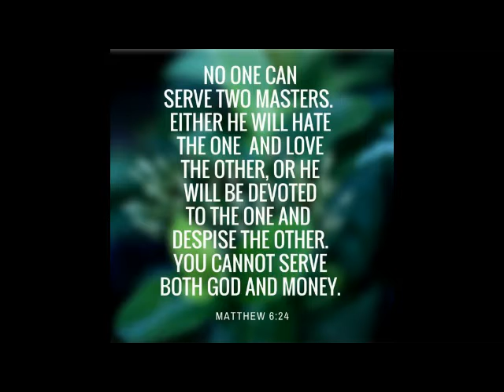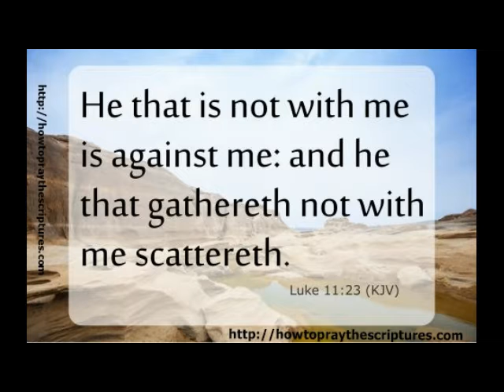SHORT REFLECTION BY FR CONSTANCIO CARVALHO (LUKE 11:15-26)